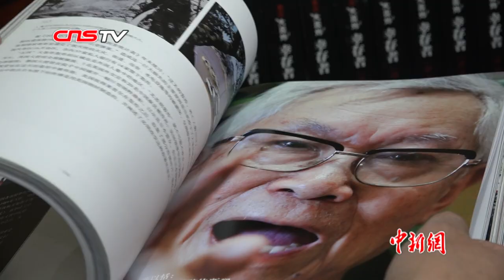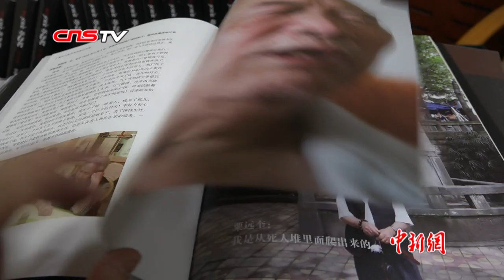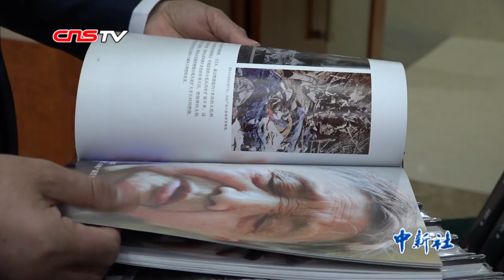《重庆大轰炸幸存者访谈录》首发 记录百余位幸存者口述经历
12月11日，在第六个国家公祭日到来之际，《重庆大轰炸幸存者访谈录》首发仪式在中国人民抗日战争纪念馆举行。这是中国首部专门反映日军无差别轰炸受害幸存者的史料纪实画册，记录了120位重庆、四川无差别大轰炸幸存者的悲惨遭遇。据了解，《重庆大轰炸幸存者访谈录》记录了近500幅受害者生存状况照片和日军无差别轰炸的史料照片，以及16万字受害者口述经历。到目前为止，该书记录的幸存者已有一大半以上离开了人世。